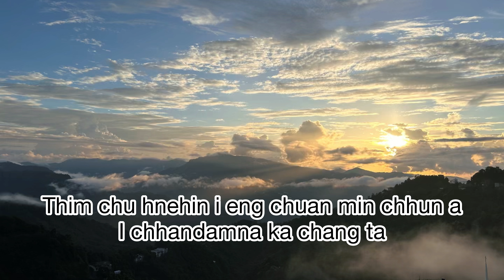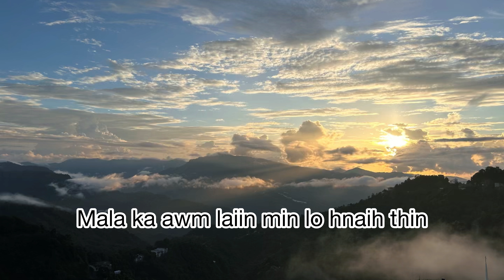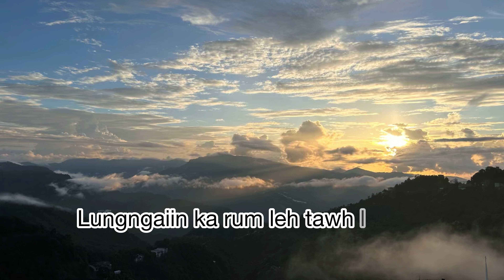Isaiah Brigade - Ka Damna || Brigade Hla inphuaksiak 2024